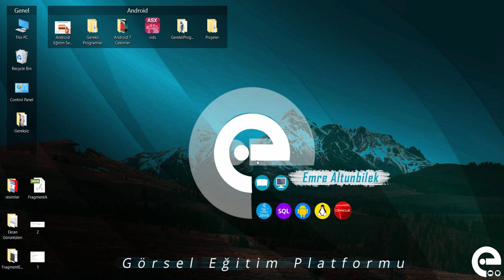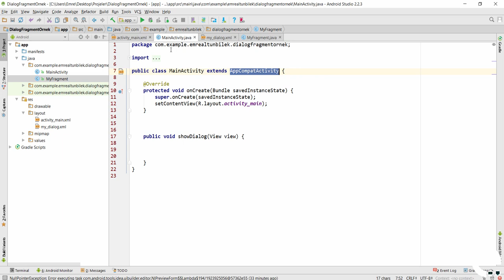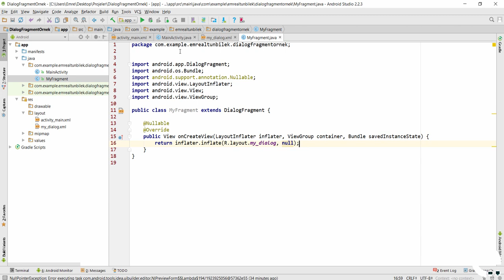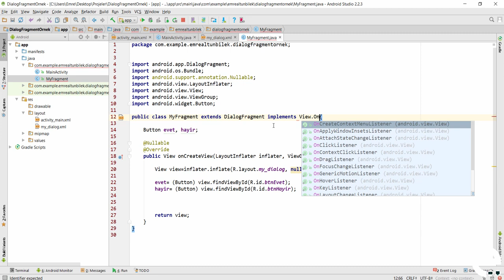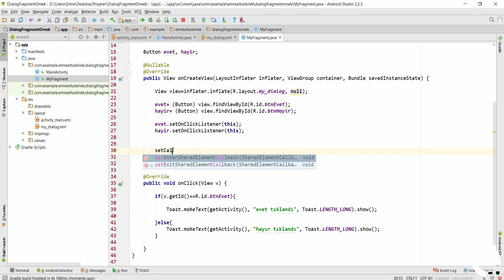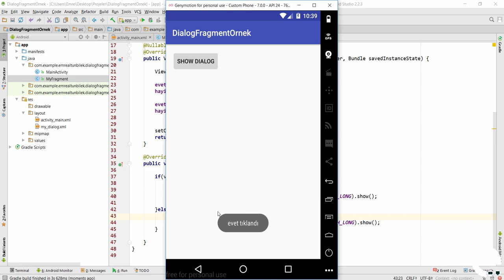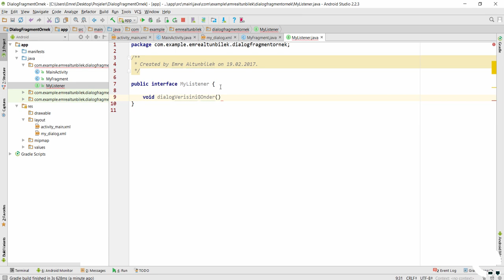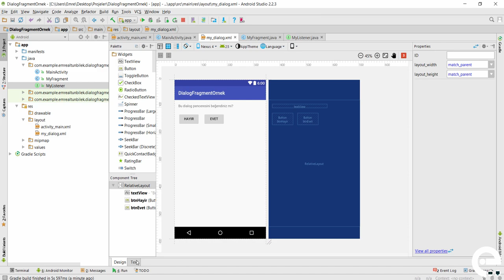18 DialogFragment Kullanımı ve Örnek Uygulama | Android Fragment Eğitim Seti